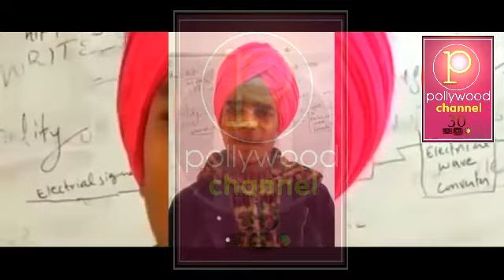Harman Cheema Reply To Mukh Mantri | ਚੀਮੇ ਨੇ ਸ਼ਰੇਆਮ ਠੋਕਿਆ ਮੁੱਖਮੰਤਰੀ